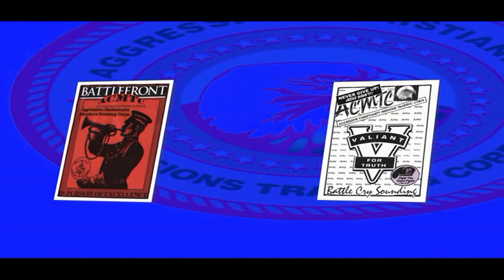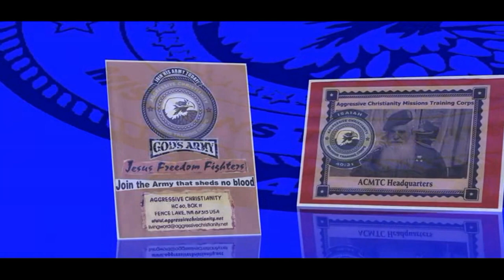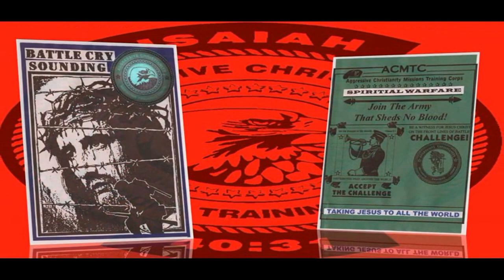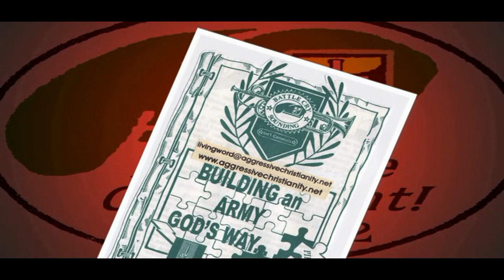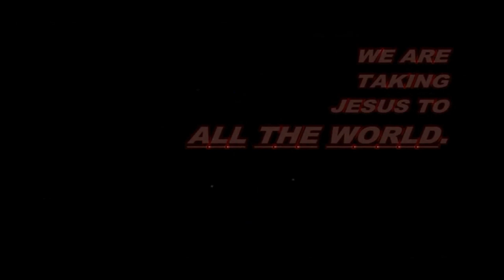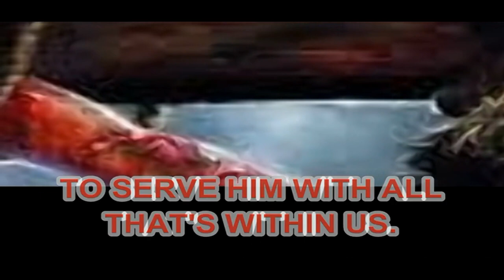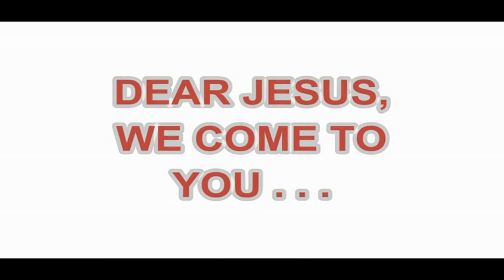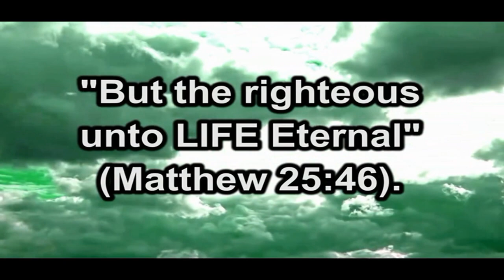Militancy - Faith is a Battle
Faith is a battle.  Faith is not a feeling.  Faith is not signing your name on a church roster.  Faith is not attending a meeting at a building or church once, twice, or three times a week.  In Christ we have "faith working through love ... Who hindered you from obeying the truth?" (Galatians 5:6-7).  So faith working through love means obedience to the truth (see also John 14:15).  And obedience to the truth means we must listen to and obey the following verse in the New Testament: "Fight the good Fight of Faith" (1 Timothy 6:12).  So, again, Faith is a battle.
In order to fight a battle, you must be Militant.  Therefore, Militancy is a key principle of the True Christian Faith.
For more Bible-based Christian facts, please go to:
AggressiveChristians.com
and
AggressiveChristianity.net
and
JesusCallsToAll.com